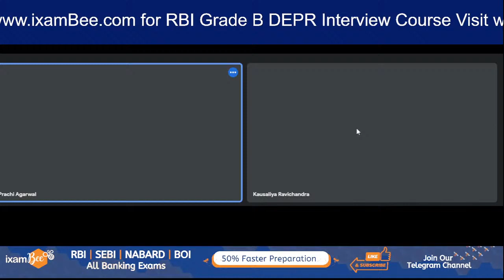RBI Grade B DEPR | DEPR Interview Tips By Mrs.Kausaliya Ravichandra Ex CGM Adviser, RBI DEPR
Hello aspirants, ixamBee feels privileged to bring to you Mrs. Kausaliya Ravichandra (Ex CGM (Adviser), RBI DEPR. In this video, Kausaliya Ma'am has provided insights into how to prepare for the RBI Grade B DEPR interview. You surely will not want to miss hearing from someone who was herself in the DEPR Interview Panel

👉Previous year papers for RBI Grade B 2021:
Prelims: